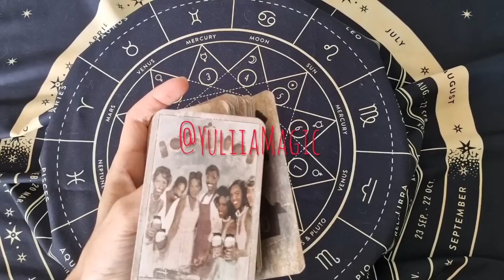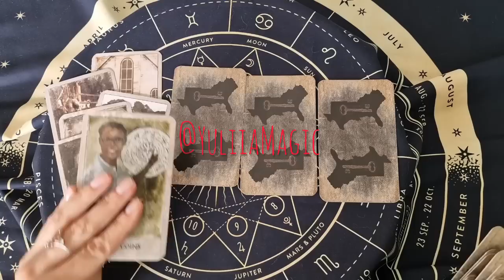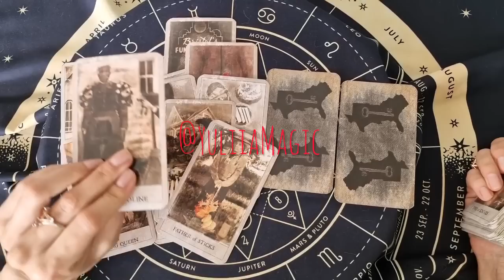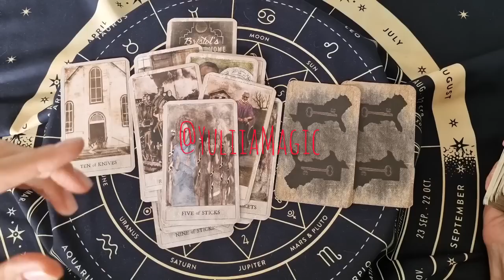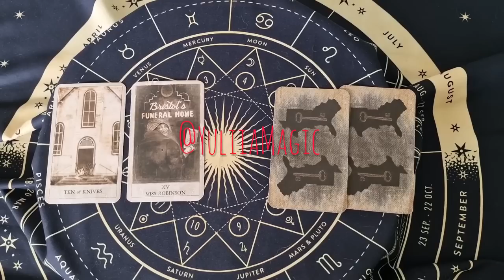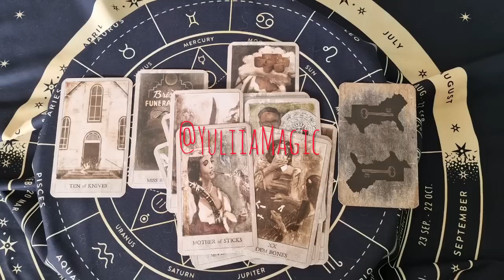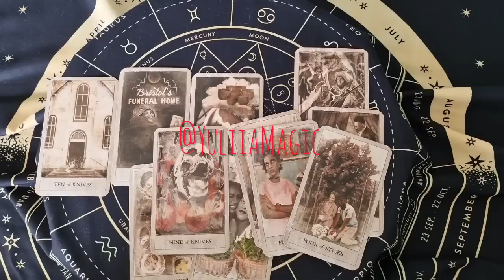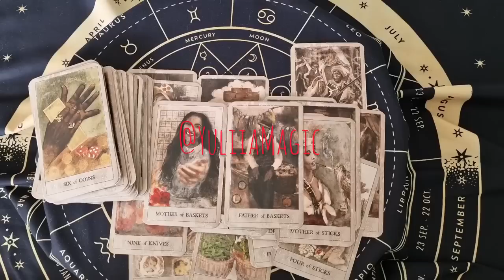❤️ "МАГИЧИТ" ЛИ КТО НА ВАС? ❤️